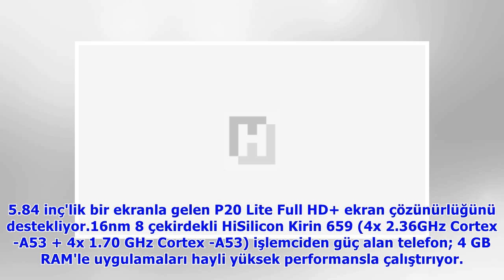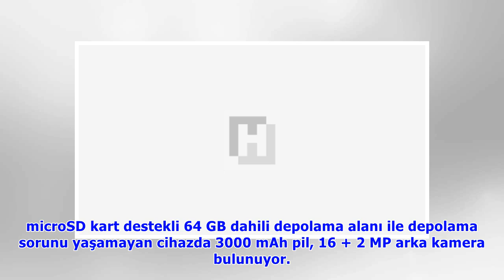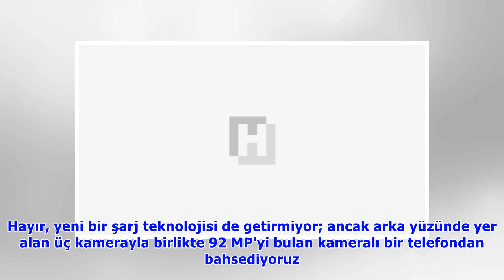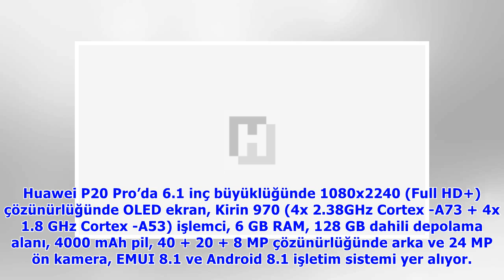Huawei P20 Lite, P20 ve P20 Pro geliyor! Üç kameralı telefonlara hazır olun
Huawei'nin Polonya'nın başkenti Varşova'da yaptığı ön etkinlik ile tüm dünyada Huawei'nin en yeni telefonlarını ilk görenlerden biri de Hürriyet oldu. Bir hafta öncesinde test edip kullandığımız Huawe.